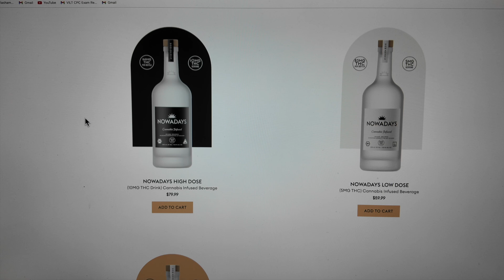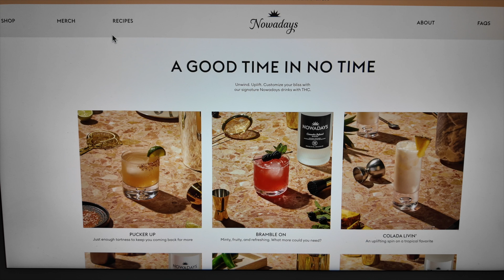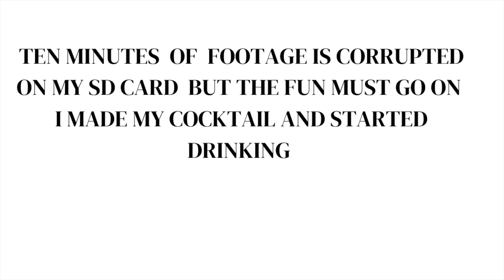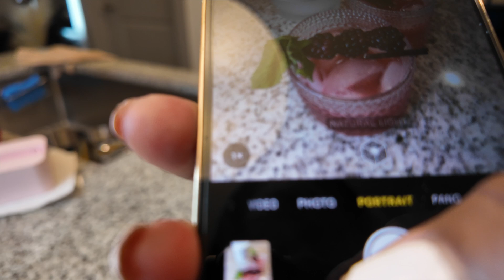Fashion Nova Haul | THC Infused Nowadays Drink Reaction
Hey loves! 💖 Get ready for a double dose of fun in today’s video! 😍 I’m diving into a **Fashion Nova Try-On Haul** with some of the hottest looks for the season—think bold colors, figure-flattering fits, and outfits that turn heads! 💃🔥 Whether you're looking for that perfect date night outfit or something casual but chic, I’ve got you covered with these must-have pieces.

But that’s not all! 🍹 After the fashion fun, we’re stepping into the kitchen to whip up a **viral Nowadays drink recipe** tik tok made me buy.